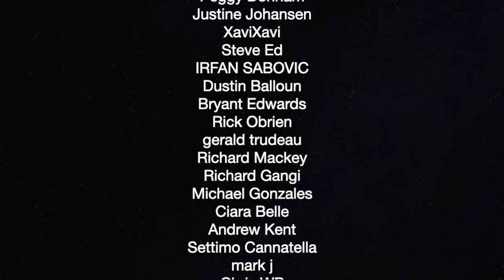Progressives Should Take Action Not Another 4yr Wait — The Political Vigilante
Graham talks with Activist Esha Krishnaswamy about what the left needs to do, now that Bernie bailed.